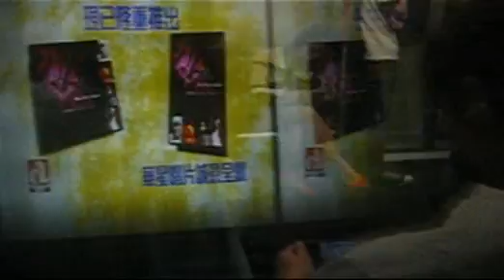Hong Kong MTR ads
This clip is shot from inside the MTR Island train from Admiralty station to Wanchai.  You can see moving ads if you look outside the window.  Sorry for the bad shooting--there are reflections (example, you can see some woman sitting inside the train)